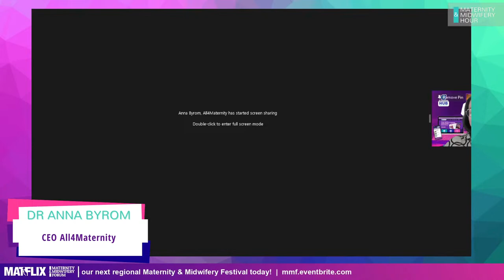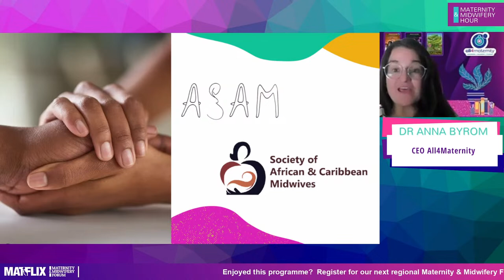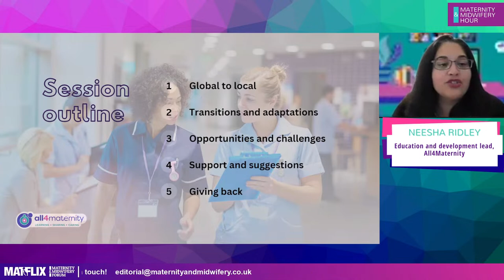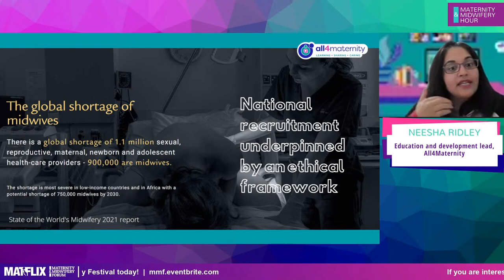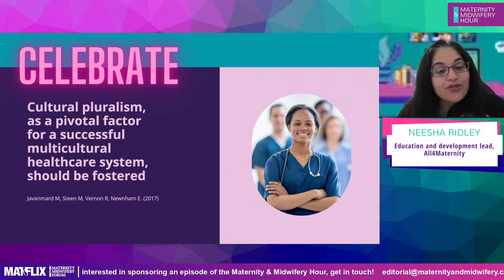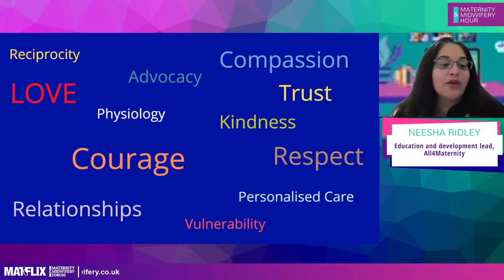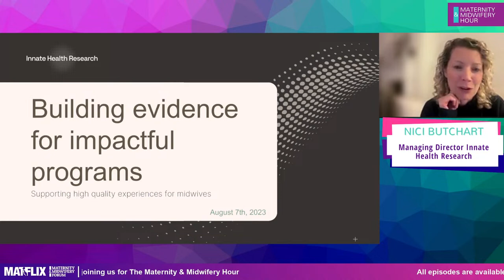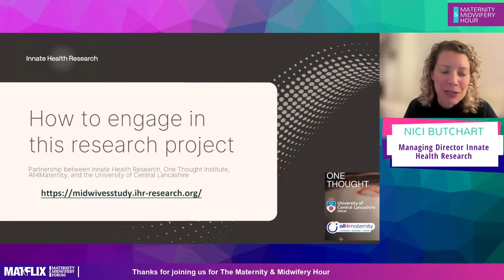11.9 Supporting International Midwives joining the UK workforce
Presentations will include some insights from international midwives and those supporting them in practice.

Hosted by:

Dr Anna Byrom, Creative Director - The Practising Midwife, The Student Midwife and All4Maternity

Contribution from:

Neesha Ridley, Lead Midwife, All4Maternity
Dr Aaron Turner, Director, One Thought